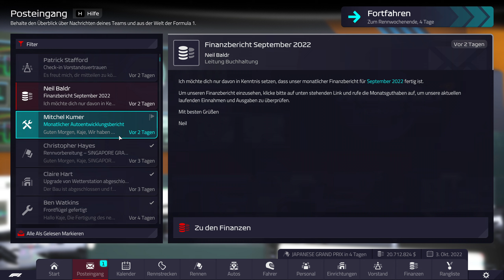Schwieriges Rennen! Regen, Crashes & riskante Strategien! | F1 Manager 22 #17